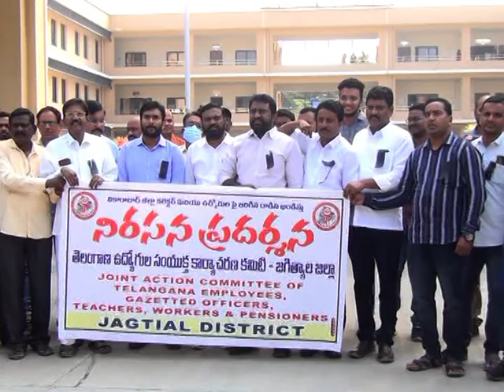శ్రీ ఛానల్ న్యూస్ || Sri Channel News || Today News